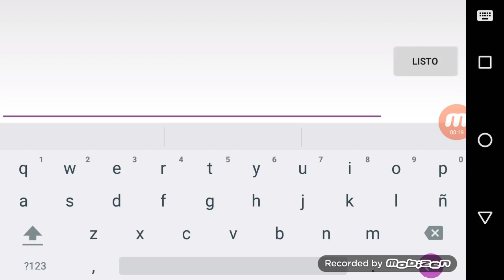ESTAMPANDO CON CASTILLO 13 MUY FACIL - ESTAMPANDO NUEVOS T1,T2 - LORDS MOBILE ESPAÑOL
CANAL REY FERNANDO YT LORDS MOBILE ESPAÑOL

Requiere Android
4,5 y versiones superiores.